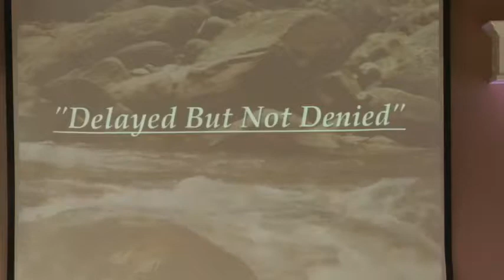Wednesday Night Worship 10/13/2021